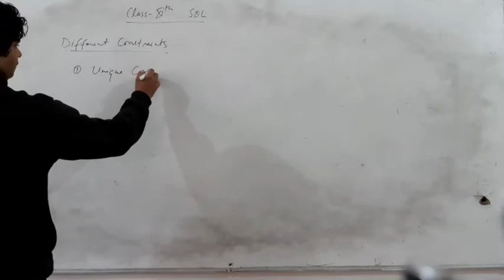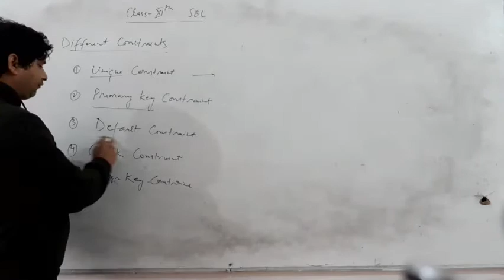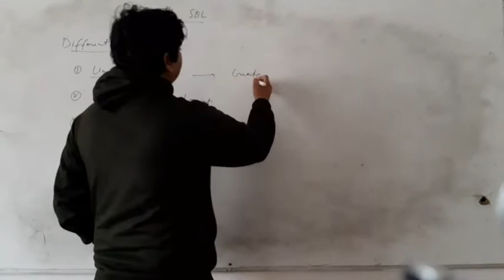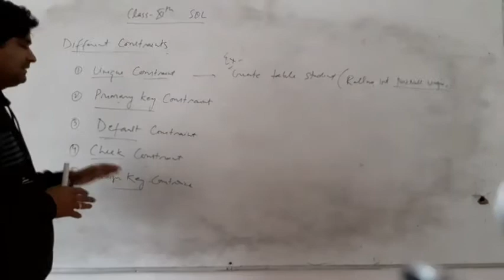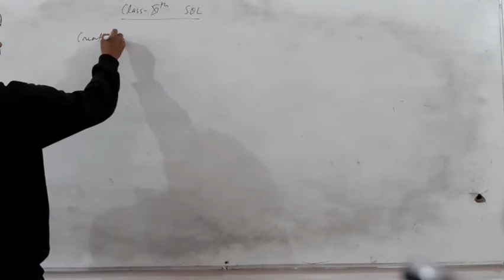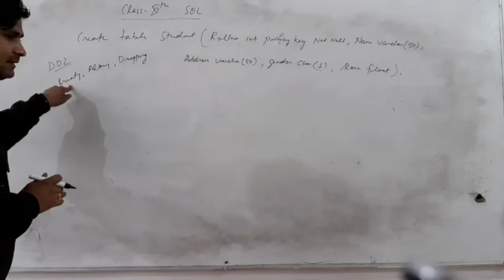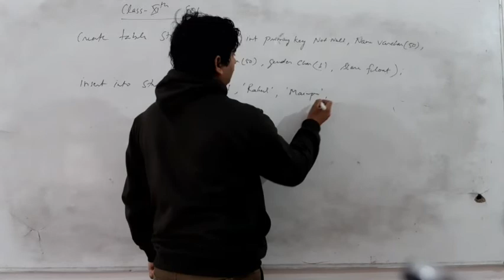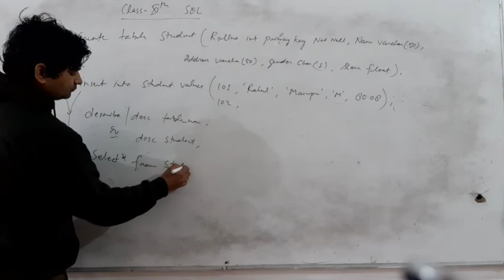Class 11th SQL lecture-3